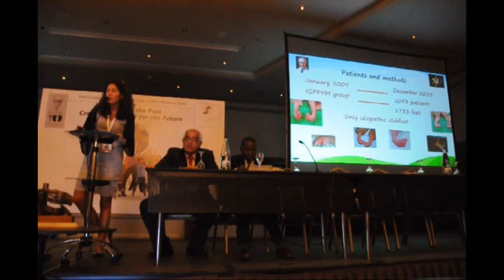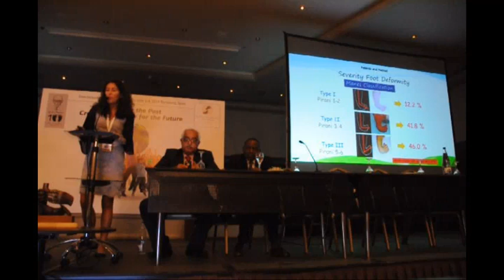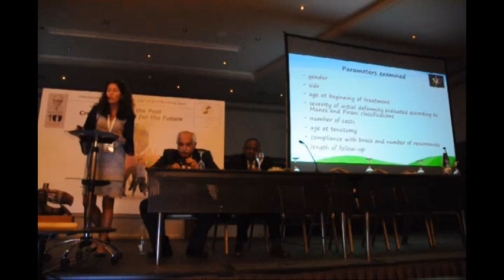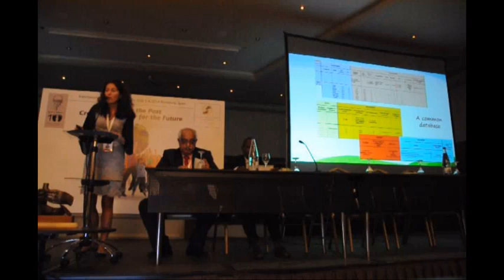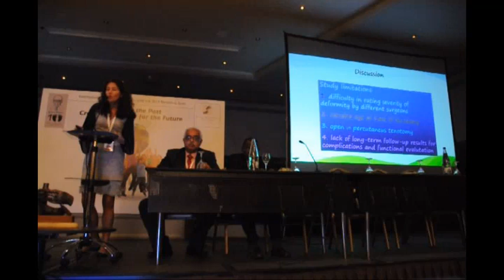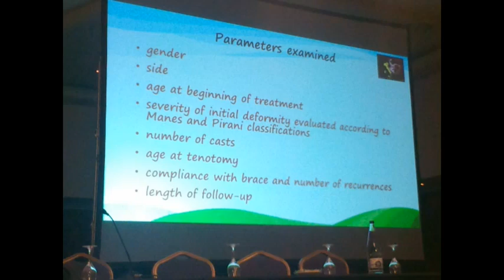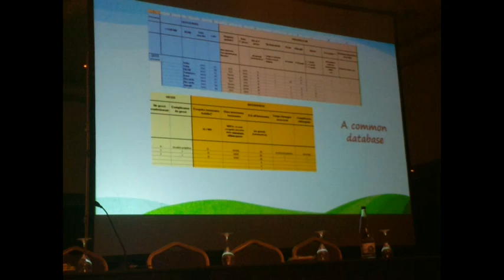Intervento medici italiani IGPPPM Simposio Barcellona 2014 - Ponseti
Congenital clubfoot: national integrated recruitment, classification, treatment and follow-up model. 5 years experience